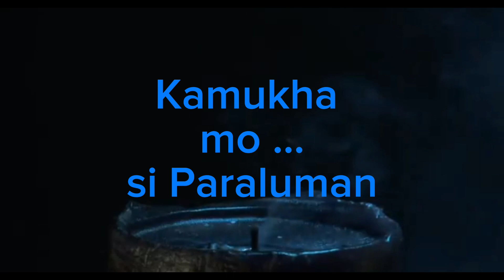kamukha mo si Paraluman shortfilm Trailer